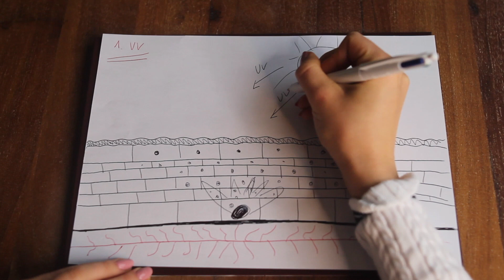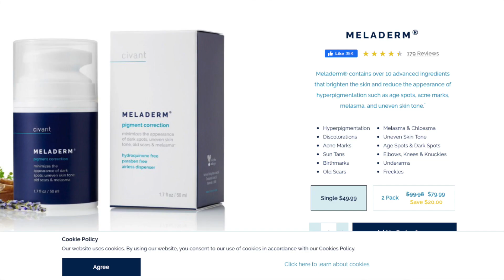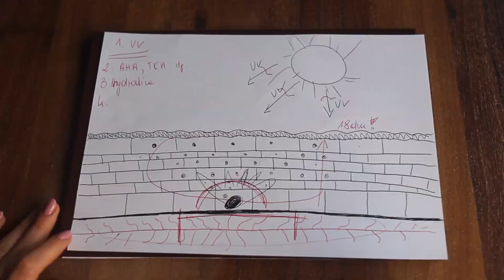OSTUDA/MELASMA || Jak się pozbyć przebarwień?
Dziś poruszamy temat ostudy (lub inaczej nazywanej melasmy).
Czym jest i jak się jej pozbyć?!

Przyczyny:
1. Czynniki genetyczne
2. Zmiany hormonalne (ciąża, karmienie piersią, tabletki antykoncepcyjne)
3. UV

Jak walczyć?
1. Ochrona przed promieniowaniem UV (filtry, czapki z daszkiem)
2. Złuszczenie naskórka (retinol, AHA, TCA)
3. Zablokowanie nadprodukcji melaniny (hydrochinon)
4. Zmniejszenie unaczynienie w obrębie ostudy

Witam wszystkich!!
Jeśli filmik Ci się podobał to daj łapkę w górę !